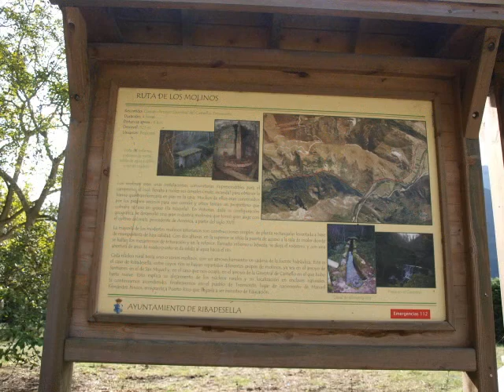Colombres 2012 - Moto Club Indianos, Spain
Pembrokeshire Vintage and Classic Motorcycle Club